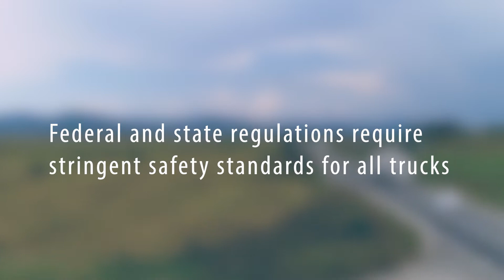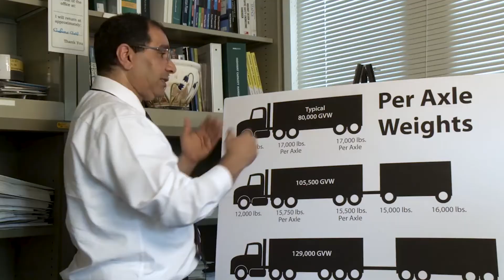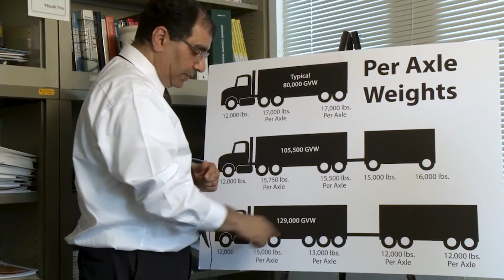Idaho's 129k truck program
Watch the video to learn more about Idaho's 129k truck route program and how it affects you.